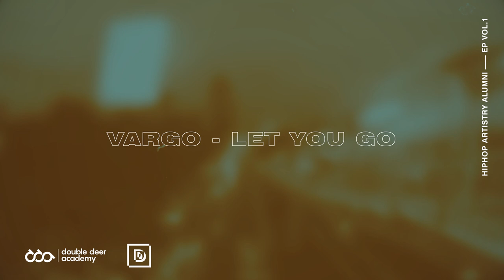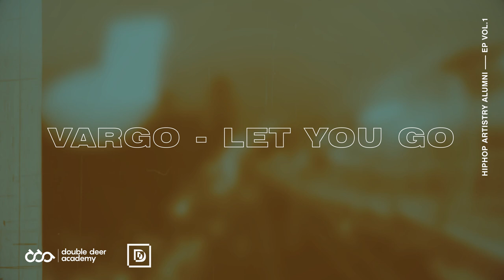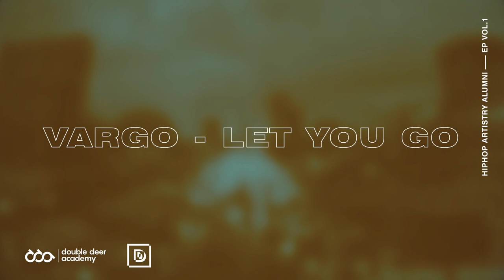VARGO - LET YOU GO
Hanya dalam waktu dua bulan, murid-murid Hip-Hop Artistry bimbingan Laze berhasil menciptakan sebuah EP berisi (jumlah) lagu orisinil.
Satu bulan dihabiskan oleh Klakar (kolektif angkatan pertama Hip-Hop Artistry) untuk mendalami dasar-dasar konteks dan teknis hip-hop, serta satu bulan lagi untuk menciptakan EP dari nol.
Double Deer Academy membuka kelas HHA angkatan kedua bagi kamu yang tertarik serius mendalami dunia musik.
Kunjungi untuk info lebih lanjut.